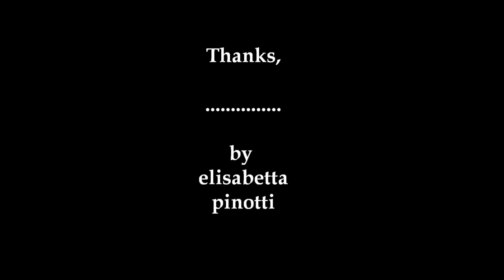Camogli, Italy: some photos significant. Di Pinotti Elisabetta 13 giu 2010 - 6_Hd_wmv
Pinotti Elisabetta, Some photos significant of Camogli, to invite those who do not yet know this wonderful place.بعض الصور كبيرة من Camogli ، دعوة أولئك الذين لا يعرفون حتى الآن في هذا المكان الرائع. いくつかの写真がCamogliのの重要な、人々はまだ、この素晴らしい場所がわからない招待する。Деякі фотографії значним Camogli, запросити тих, хто до сих пір не знаємо, що це чудове місце.Algumas fotos significativo de Camogli, para convidar aqueles que ainda não conheço este lugar maravilhoso. Неке слике од значајних Цамогли, да позове оне који још не знају ово дивно место.有些照片卡莫利重大，邀请那些谁还不知道这个美妙的地方。Некоторые фотографии значительным Camogli, пригласить тех, кто до сих пор не знаем, что это замечательное место. Baadhi ya picha kubwa ya Camogli, kuwakaribisha wale ambao bado kujua nafasi hii ya ajabu. Sommige foto's beduidende van Camogli, diegene wat nog nie hierdie wonderlike plek weet te nooi. Quelques photos significatives de Camogli, d'inviter ceux qui ne connaissent pas encore cet endroit merveilleux.Noen bilder betydningsfulle av Camogli, å invitere dem som ennå ikke vet dette fantastiske stedet.Některé fotografie významnému Camogli, pozvali ty, kteří ještě nevědí to nádherné místo. Algunas fotos significativas de Camogli, invitar a aquellos que todavía no conocen este maravilloso lugar.Alcune foto significative su Camogli, per invitare chi non lo conosce ancora, a visitare questo stupendo posto. Einige Fotos von bedeutenden Camogli, laden diejenigen, die noch nicht wissen, diesem wunderschönen Ort.